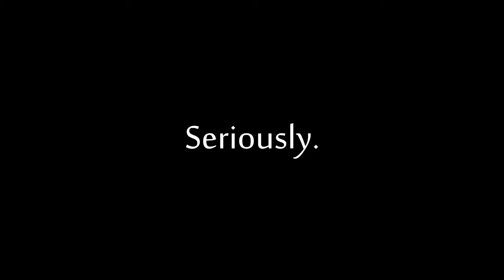Shower With Your Dad Simulator (You read that right)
This game is my guilty pleasure.

lol